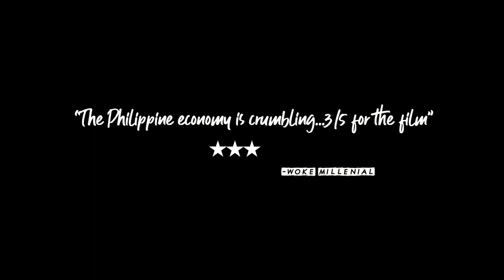'Sasagot Ka Pa?' (MMFF 2018 Shortfilm Entry) TRAILER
WATCH MY SHORTFILM partnered with "MARY, MARRY ME" this Christmas part of the MMFF 2018

"Pepper, a teenage girl visits an old minded old woman named Mama Bings who immediately criticizes her looks, clothes and overall humanity, but as the story progresses we find the reason why"

Written & Directed by: Ron Dulatre